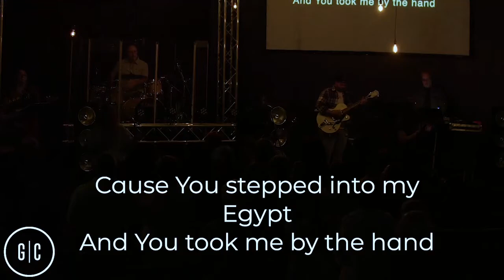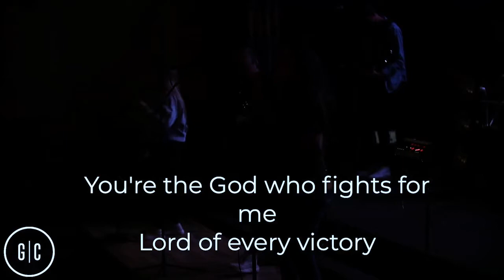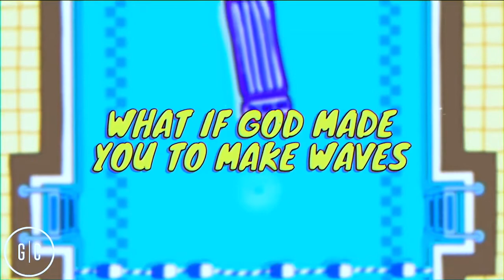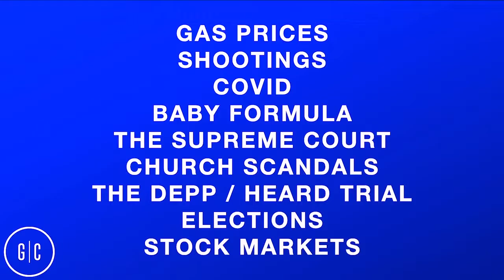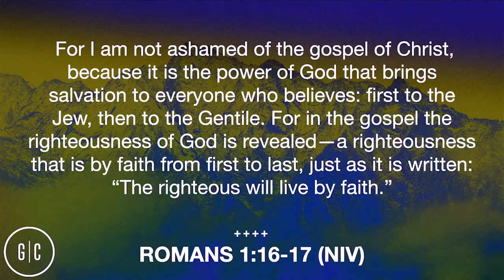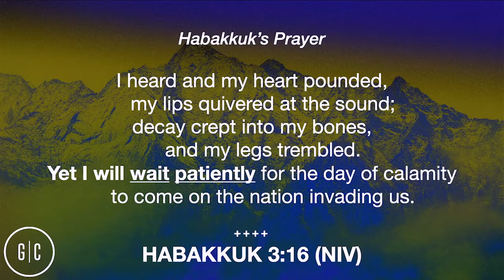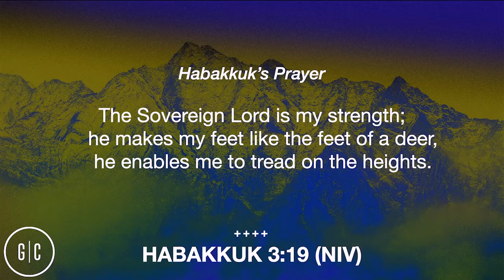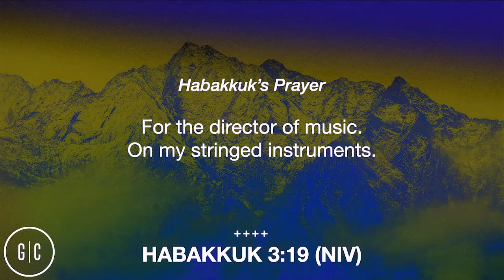Habakkuk - Yes, This World Is Pretty Messed Up... Now What? - 06/05/22